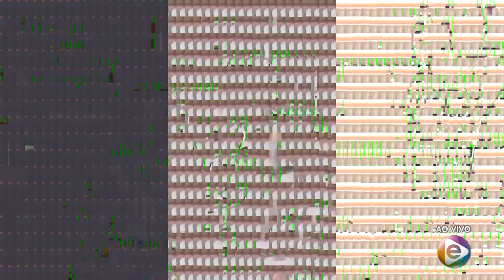Programa Agora (16.12.2019) 03º Bloco